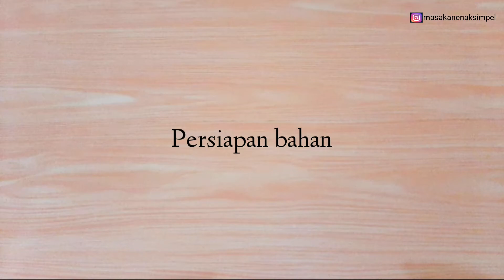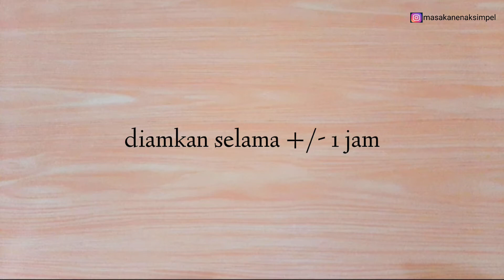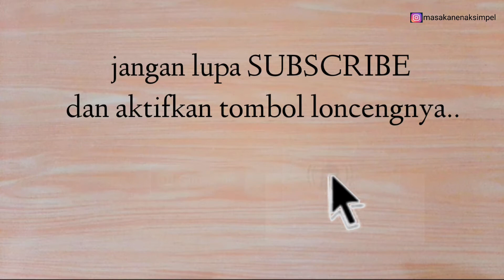BULGOGI , masakan dari daging yang simple , enak dan lezat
assalamualaikum,kali ini saya mau berbagi resep masakan korea simple . resep masakan korea yang mudah ini enak dan halal.

BULGOGI

bahan-bahan;
-250 gram daging sapi slice
-3 siung bwg putih diparut
1 ruas jahe diparut
-1 sdm kecap manis,1 sdm kecap asin,1 sdt minyak wijen
-1/2 sdt garam,1/2 sdt lada bubuk.1/2 sdt kaldu bubuk
-1/2 siung bwg bombay
-wijen dan daun bawang secukupnya